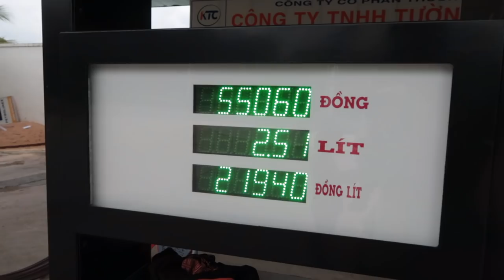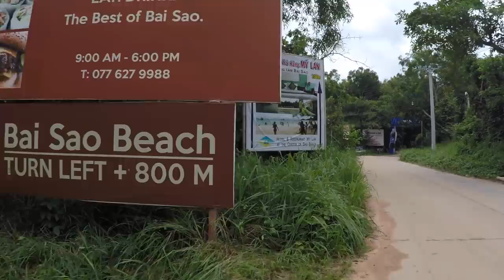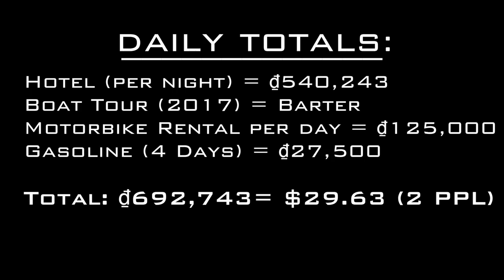BEST Beaches in Phu Quoc, Vietnam (Watch BEFORE You Go)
We headed back to Phu Quoc one year later to visit our favorite beaches on the island and to see what's changed. Our biggest piece of advice: visit during high season (November through March). You'll get sunny skies and be able to take advantage of all the beaches!

Where we stayed (Thuan Hai Hotel) (Nice rooms, friendly staff, great price, excellent location)

Best Snorkeling/Clearest Water: Hon Gam Ghi (Small island cluster off the Southern Coast of Phu Quoc- accessible by boat only)